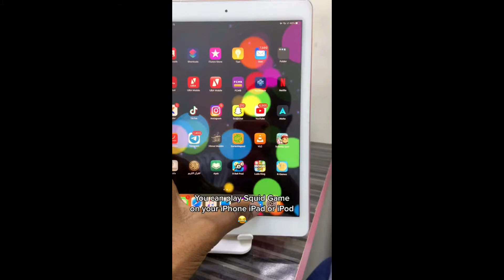# Play squid game on your iPhone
Apple Solution with Istore Guru :)